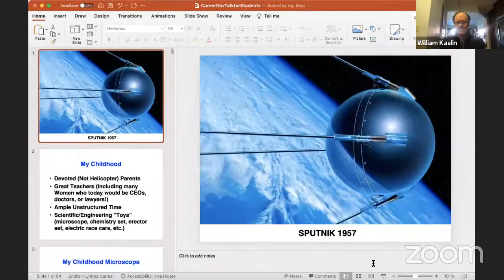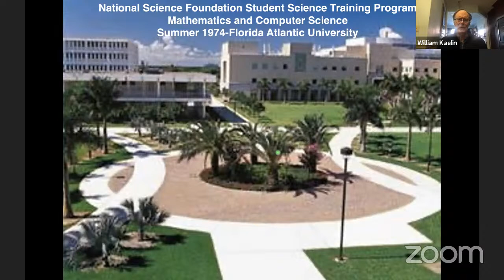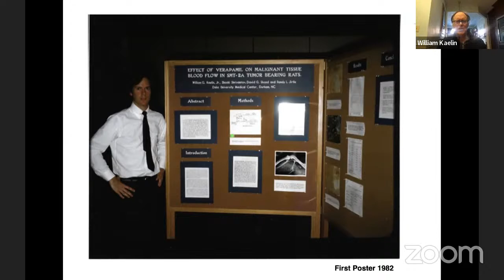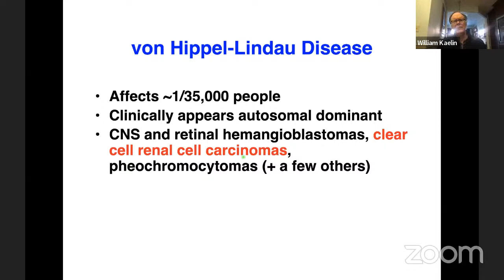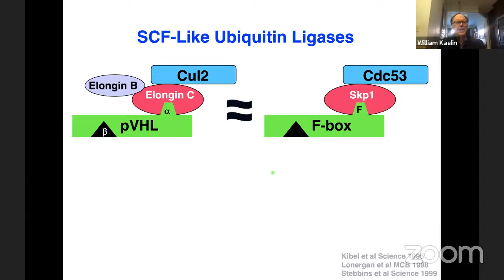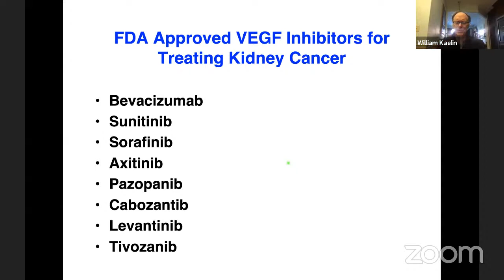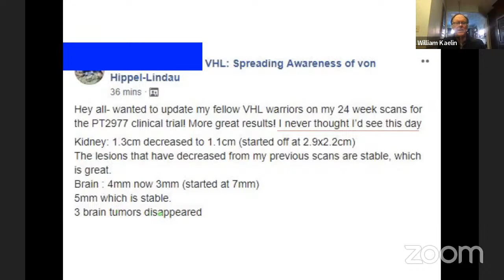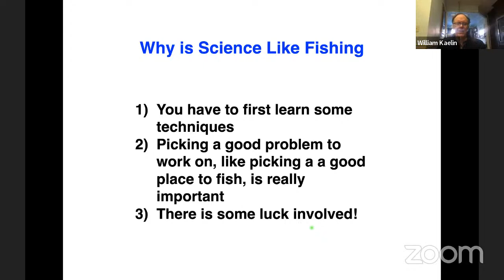My Unlikely and Non-Linear Road to Stockholm (And Why Science is Like Fishing)